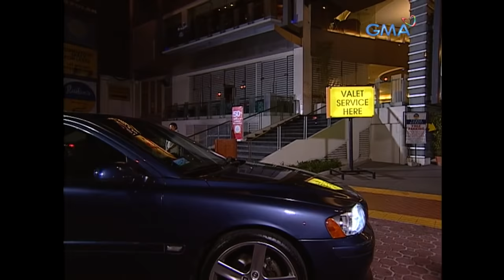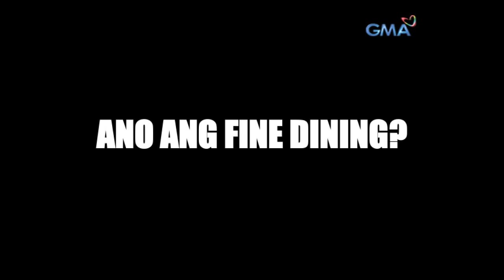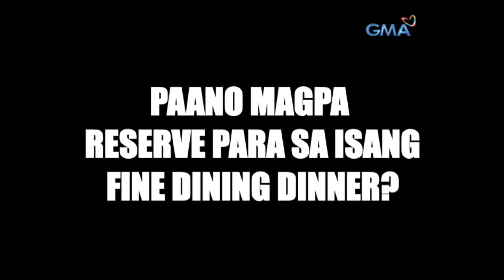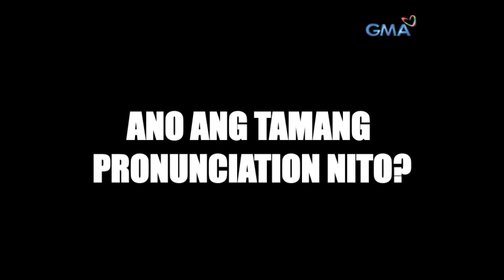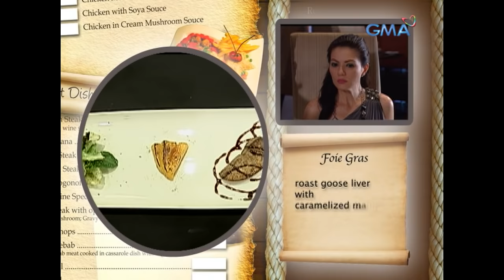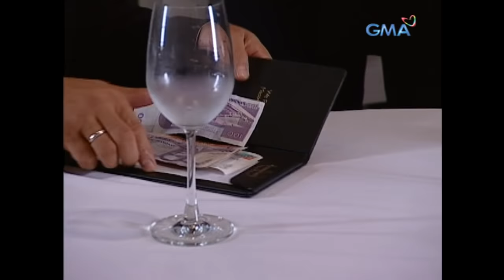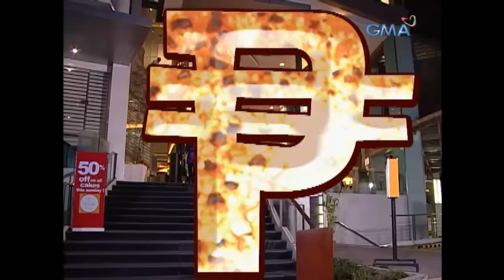Pepito Manaloto: Paano kumain ang mayayaman? | Full Episode 11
Kung noon ay sa mga teleserye lang napapanood ng mag-asawang Pepito at Elsa ang mga sosyal na kainan, ngayon, sasanayin na nilang gayahin ito! Paano nga ba kumain ang mayayaman?